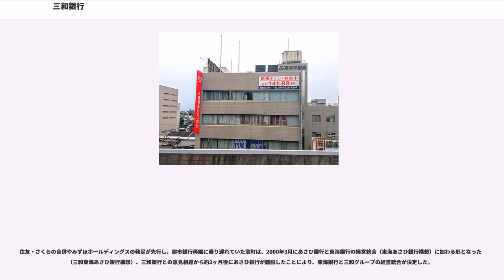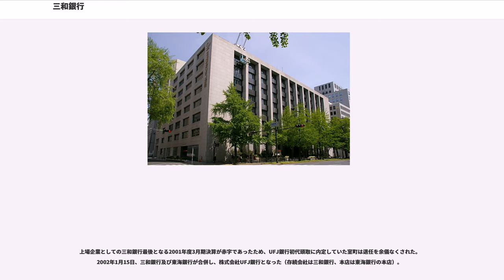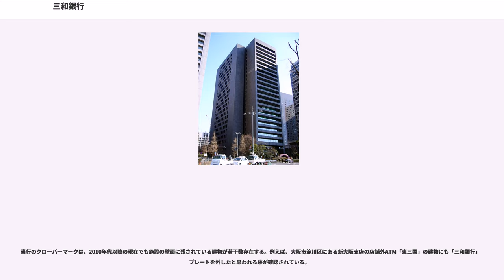三和銀行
株式会社 三和銀行（さんわぎんこう、英称："The Sanwa Bank, Limited"）は、かつて存在した都市銀行。2002年（平成14年）に愛知県に本店を置く東海銀行と合併しUFJ銀行となった。なおUFJ銀行は、2006年（平成18年）1月1日に東京都に本店を置く東京三菱銀行と合併し三菱東京UFJ銀行となったが、2018年（平成30年）4月1日に商号変更し現在は三菱UFJ銀行となっている。

本店は大阪市中央区（旧：東区）に置き、メガバンク再編前、全国銀行協会会長を輪番で担当する大手6行（当行・東京三菱・住友・一勧・富士・さくら）の中で唯一、地方銀行の業容が拡大して都市銀行となった銀行であった。

また、2001年（平成13年）に株式移転でUFJホールディングス（現：三菱UFJフィナンシャル・グループ）が発足するまで東京証券取引所に上場していた。

三和銀行は、1933年（昭和8年）12月、いずれも本店を大阪に置く、三十四銀行・山口銀行・鴻池銀行の3行合併により創立された。

鴻池銀行は、鴻池家により1877年5月に設立された 第十三国立銀行 に端を発し、三和銀行はこのときを創業日にしていた。鴻池家は江戸時代初期の1656年に両替店を開いており、歴史は三百数十年に及び、国際的にも極めて古い金融業者であった。三和銀行のロゴの下に「since 1656」と書かれていたのはこのためである（以前はsince 1877だった）。

山口銀行は大阪・山口財閥の中心企業で、江戸時代末期の1863年開業の布屋両替店が源である。山口家は1879年4月に第百四十八国立銀行を設立し、これを山口銀行が継承した。

三十四銀行は大阪の繊維関係の商人である岡橋治助、原嘉助、野田吉兵衛、永井仙助、村上嘉兵衛、渡辺庄助、山口善五郎の7人が1878年3月に設立した第三十四国立銀行を起源とし、堅実経営に徹しながらも中小工業に対する長期金融を開始するなどの特色があった。

昭和初期の昭和金融恐慌下、三井銀行・三菱銀行・住友銀行・安田銀行 の財閥系銀行がシェアを伸ばす中で、前述3行も他の小銀行併合などにより、これらに次ぐ有力銀行としての地位を固めていたが、時の軍需産業・重化学工業など新興産業の台頭に比し資金量が小規模に留まり、また、営業地盤が繊維業界を同じくする3行の競争は望ましくないとして、合併へ進んだ。1933年、三和銀行 創立準備委員会が設けられ、佐野政晴（三十四銀行常務）、森信敬二（山口銀行常務）、松野龍雄（鴻池銀行取締役）の3人がメンバーになり、新銀行は本店を大阪市東区の旧鴻池銀行本店に置いた。頭取には当時 日本銀行 理事にあり、それまで大阪支店長にあって三行統合を唱道していた中根貞彦が就任。常務理事には上述の3人に 日本銀行 から下田元一が加わった。

設立直後の年末の第1回決算で預金高は10億円を超え、日本の普通銀行のトップに立った。しかし、その後の、大阪の経済的地盤の低下や、在京銀行による中小銀行併合等により、預金ランキングを落としていく。

合併行の行名選定にあたっては、三和・三友・三光・三山・三吉・三衛・三栄・三協などの多数の候補名があったが、中根頭取が「三和」を選んだ理由として、後日、「三和の意は文字通り三行が和することを意味する」と強調した。また、行内史『三和銀行の歴史』によれば、創立当時、三和の三は三十四の三、和の扁である禾は鴻池新田の稲を意味し、和の旁の口は山口の口からとったという説明もなされている。なお、この合併の推進を図った当時の日銀総裁・土方久徴 が頭取の人選を一任され、「三和」と命名したとされている。

終戦直前、第2代頭取に日銀出身の岡野清豪が就任。戦後、GHQ（連合国軍総司令部）は当初、同行を財閥銀行と同列に扱い、制限会社の指定を検討したが、非財閥系・ピープルズバンクであるという訴えをねばり強く続けた。事実、三和銀行 は大阪・船場の繊維産業への融資を中心にしていたため、戦時中の軍需融資も少なく、指定金融機関の軍需融資先数でも最も多い日本興業銀行の146社に対し三和銀行は64社にとどまっていた。このため、制限会社指定の決定は取り消された。

1947年2月、第3代頭取に同じく日本銀行出身の渡邊忠雄が就任、戦後の混乱期の中、経営再建に乗り出す。1948年3月、三和銀行 ...